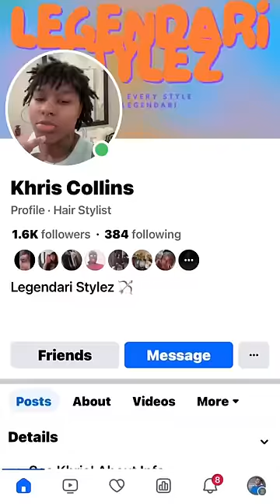I GOT DREADS!